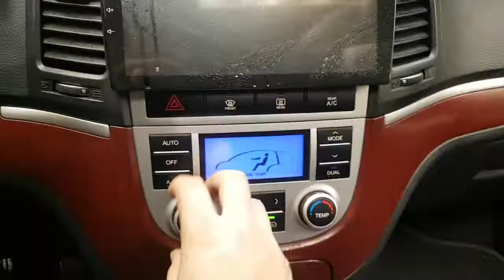2008 SANTAFE 8U343858